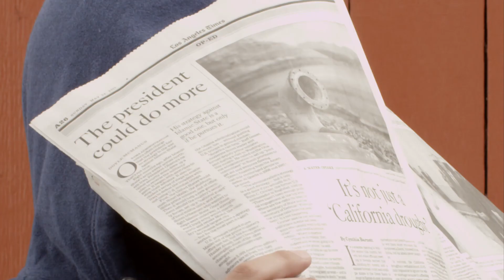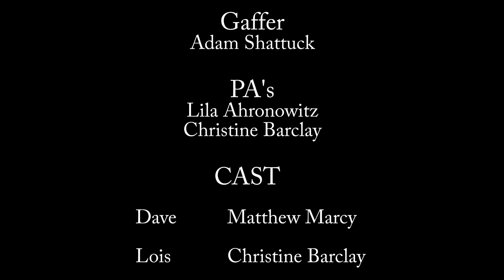Jason Barclay Chasing Love 2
Rough Draft For Cast, Crew + Friends.
NOTE- missing credit! Director of Photography - Adrien Delstanche. Adrian is mostly responsible for all of the sexy looks we got. Thank you Adrian!
Great work everyone!!! We should have a wrap party sometime ;P

Still needs sound work and color correction ;P

Let me know what you think, what your concerns are etc.